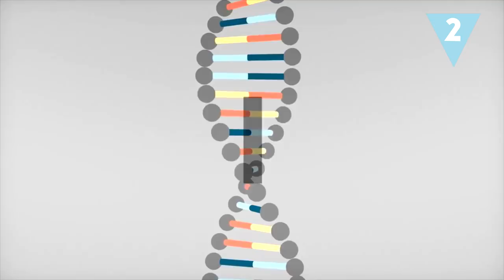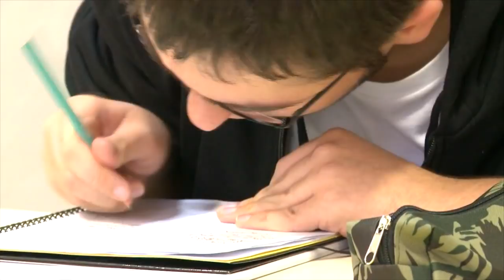¿Qué pasa en el cerebro de una persona con autismo?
Tener dificultades para desenvolverse adecuadamente en el entorno social o presentar un aislamiento social importante, son algunas de las manifestaciones del autismo. Hoy en Hazte la lista te contamos algunos datos más que te hagan entender qué es el TEA o Trastorno del Espectro del Autismo.